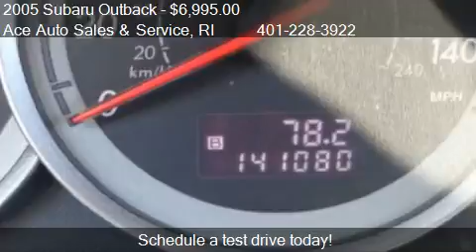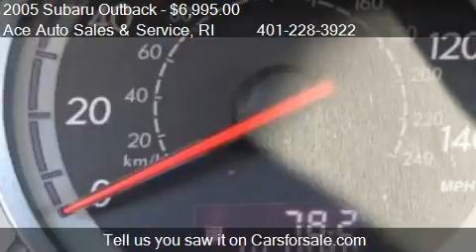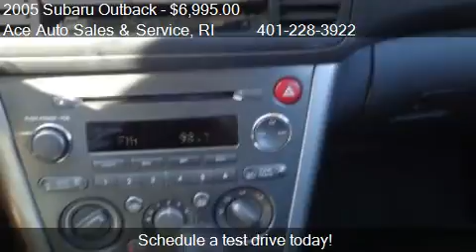2005 Subaru Outback 2.5i AWD 4dr Wagon for sale in Johnston,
This 2005 Subaru Outback 2.5i AWD 4dr Wagon is for sale in Johnston, RI 02919 at Ace Auto Sales and Service.
Engine: H4 2.5L H4
Transmission: Automatic 4-Speed
Color: Blue
Mileage: 141005
Contact Ace Auto Sales and Service 580 Killingly St. Johnston, RI 02919 to test drive this 2005 Subaru Outback 2.5i AWD 4dr Wagon today.